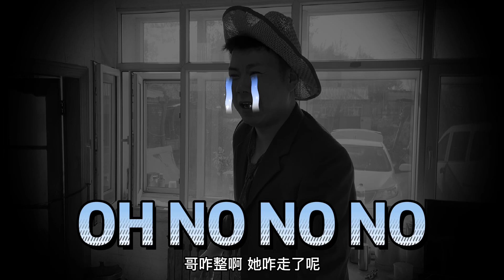【东北那旮瘩】今天给老丈人炖了一锅牛骨头，连肉带骨髓，吃着太香了